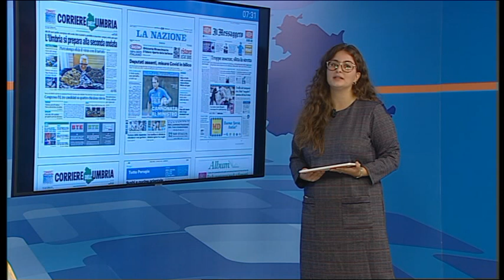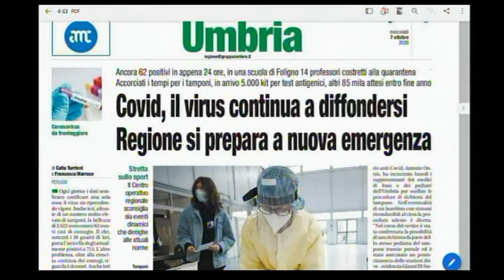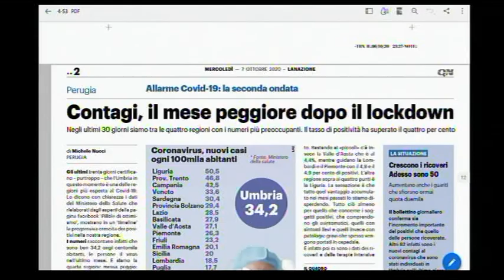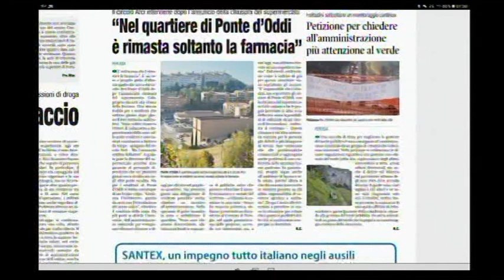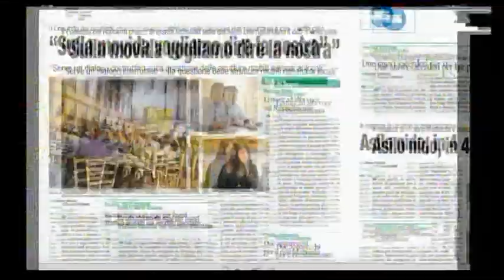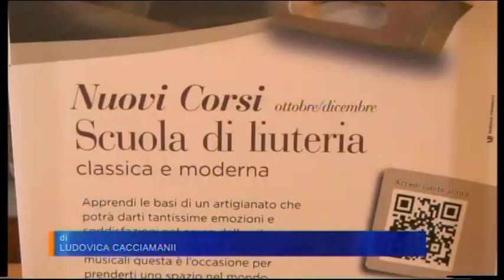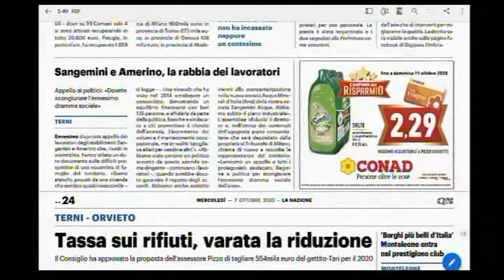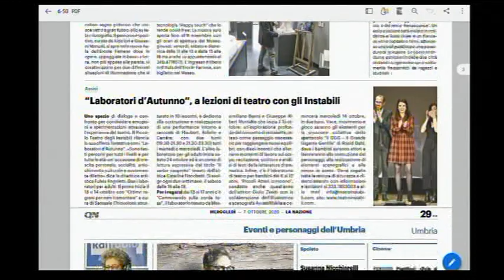Rassegna Stampa Trg mercoledì 7 ottobre 2020